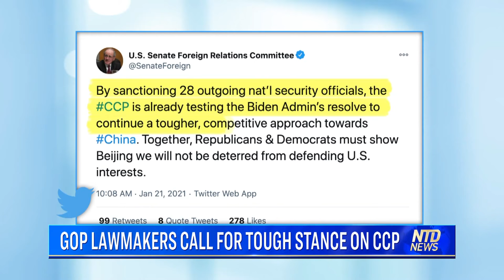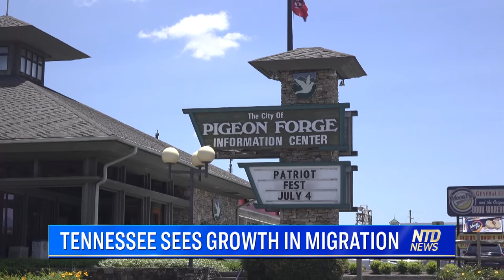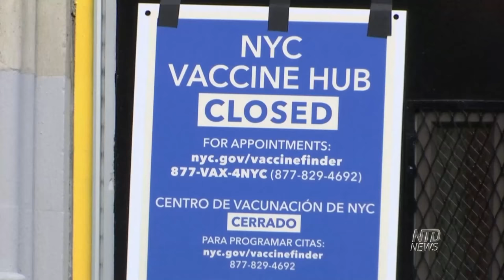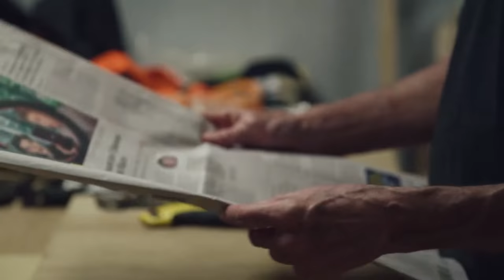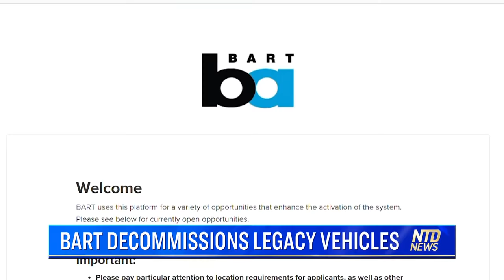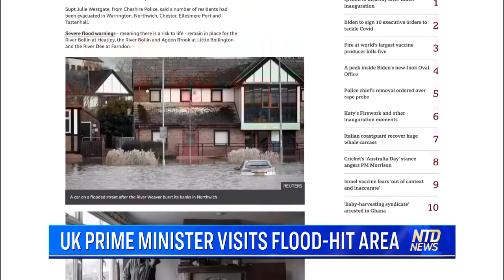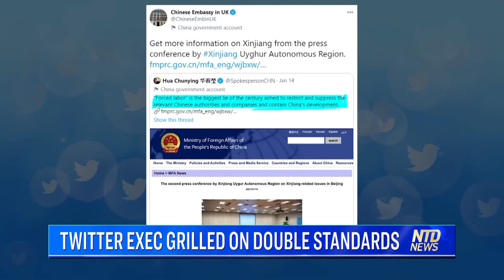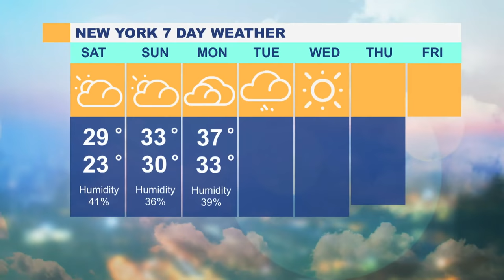Biden Heads in Wrong Direction: McConnell; Articles of Impeachment Against Biden Unveiled | NTD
00:00 NTD News Today—1/22/2020
01:31 McConnell: Biden Heads in Wrong Direction
03:42 Biden Vax Distribution Not ‘From Scratch’
04:29 Press Sec. Questioned Over Mask-Less Biden
06:19 Closer Look at Biden Immigration EOS
07:55 Biden-Era Bill to Fast Track Citizenship
09:42 GOP Rep. Calls for Impeaching Joe Biden
10:28 Dems Push Schumer to Get Rid of Filibuster
12:15 National Guard Left in the Cold in DC
13:00 GOP Lawmakers Call for Tough Stance on CCP
14:32 NY Judge Allows NRA Lawsuit to Go Ahead
15:14 Top Adviser Reveals Trump’s Future Plans
16:33 Trump Impeachment Trial Lawyer Revealed
17:22 Tennessee Sees Growth in Migration
21:44 Transgender Surgery Mandate Blocked
23:24 Antifa Marks Inauguration With Riots
25:16 New Yorkers Frustrated Over Vaccine Delays
26:47 Overdose Caused More Deaths in LA Homeless
30:41 Shanghai Announce New CCP Virus Outbreak
31:20 1.6 Million Under Lockdown in Beijing
32:24 Chinese Firms Ask NYSE to Review Delisting
34:32 Bay Area Restaurants, Wineries Sue Newsom
37:24 Bart Decommissions Legacy Vehicles
38:35 American Airlines Launches Wine Service
39:10 Taiwan Mirror Workout Helps Perfect Form
42:27 UK Prime Minister Visits Flood-Hit Area
44:07 China’s Statements Are Inaccurate: UK
44:47 Twitter Exec Grilled on Double Standards
46:28 UK Will Not Grant EU Diplomats Full Status
46:56 EU Resolution to Halt Russian Gas Pipeline

Republican leaders in Congress say President Joe Biden took some wrong steps on day one; Democrat lawmakers ask the new majority leader to get rid of the filibuster rule; and top Republican lawmakers call on Biden's administration to respond to Beijing's sanctions.